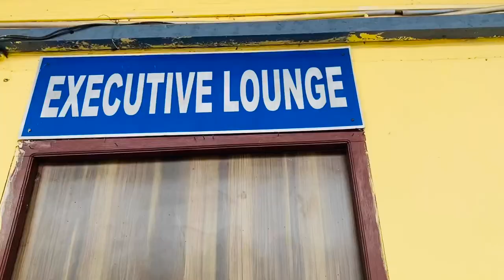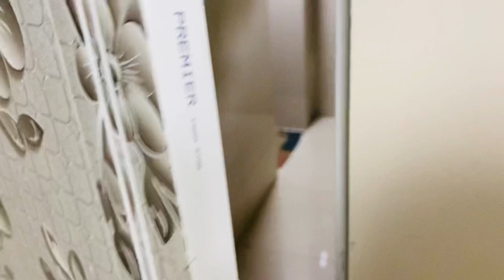Bhagalpur Railway Station है या Five Star Hotel-bhagalpur vlog bhagalpur Junction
Bhagalpur Railway station Executive Lounge

19302 - Bangalore-Indore 40 Hour Long Diesel Train Journey Part-1